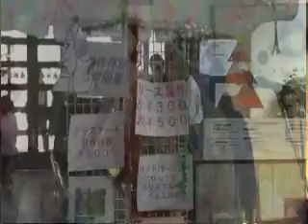2007.12あったか縁日天空の道.wmv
2007年12月2日高山市役所　吹き抜けの1階ホールにて。「冬のあったか縁日」という市民あげての大きなイベントで、たくさんの親子に見守られながら演奏しています。